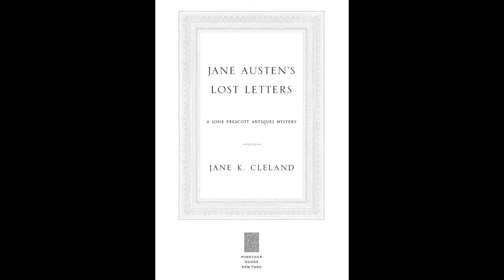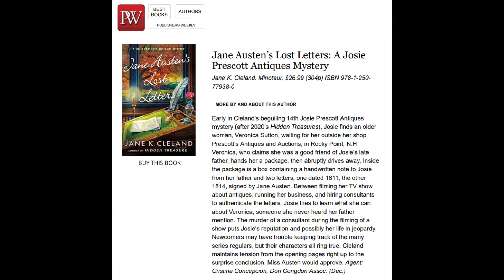Central Booking Episode 86: Jane K Cleland on JANE AUSTEN'S LOST LETTERS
Award-winning author Jane K. Cleland talks to John B. Valeri about her new book, JANE AUSTEN'S LOST LETTERS (out Tuesday, 12/14/21 from Minotaur Books) -- the 14th Josie Prescott Antiques Mystery.